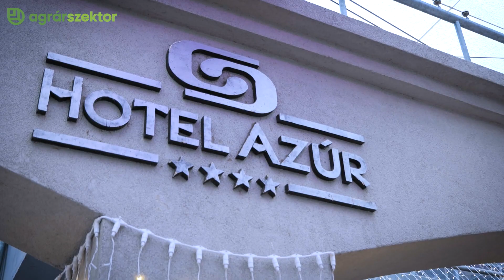Őrült évek jöhetnek a magyar agrárfinanszírozásban: de mire számíthatnak a cégek?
Az agráriumban több olyan vállalat is van, melyek adott esetben bizonyos finanszírozási formákhoz alapvetően hozzájuthatnának, de valamilyen oknál fogva ez mégsem történik meg. Ennek két oka is lehet: vagy azért, mert nem tudnak a termékekről, vagy egyszerűen most alakult úgy a piaci gazdasági helyzet, hogy ehhez hozzájussanak – vélekedett Balczó Barnabás, az MFB Invest Zrt. vezérigazgatója a Portfolio Agrárszektor 2021 konferencián. Hozzátette, hogy egyedi tőkebefektetéseket hajtanak végre, de vannak tőkealapjaik is, melyekből tudnak finanszírozni ilyen típusú vállalkozásokat is.